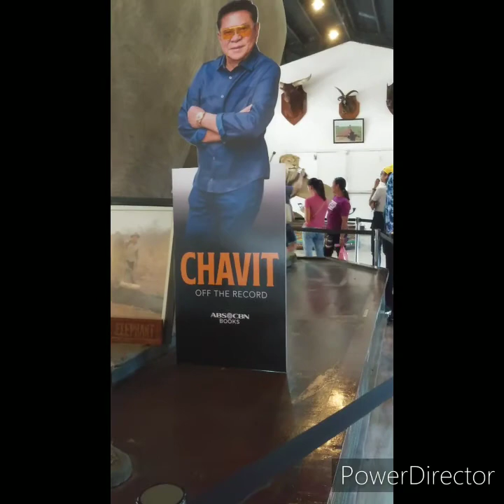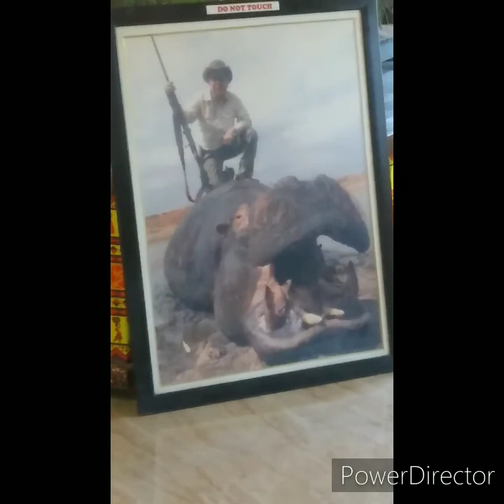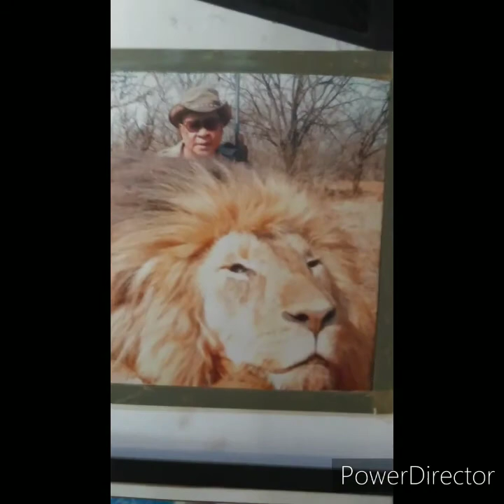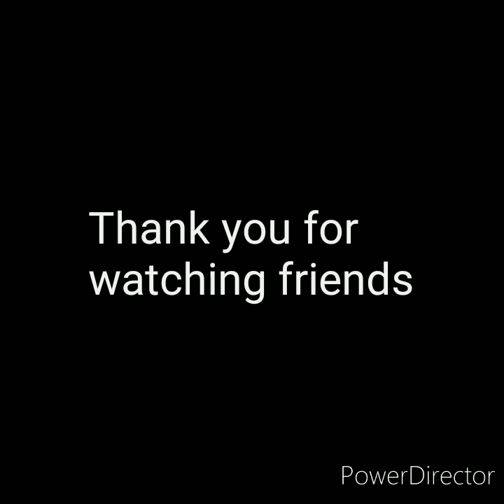Baluarte Zoo, Vigan City, Ilokos Sur, Philippines.